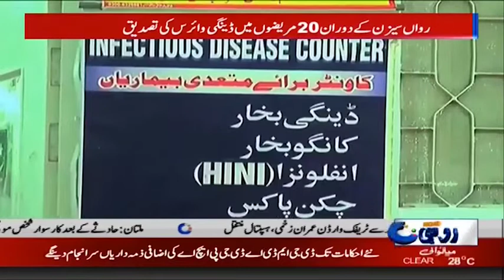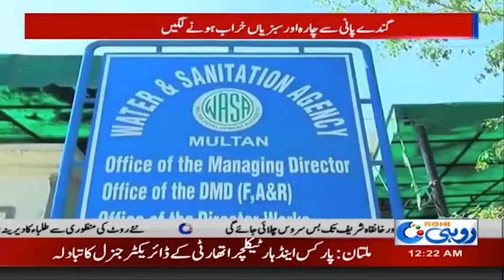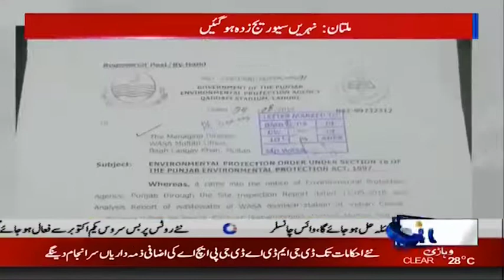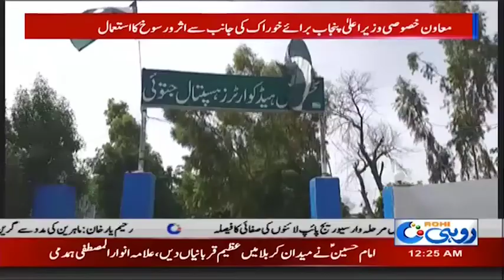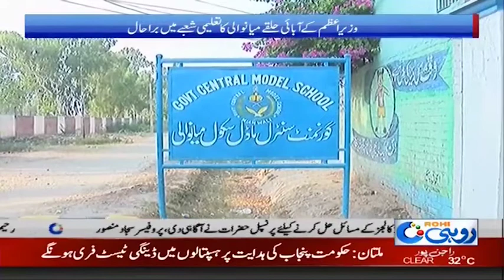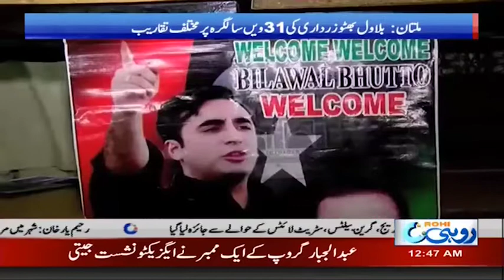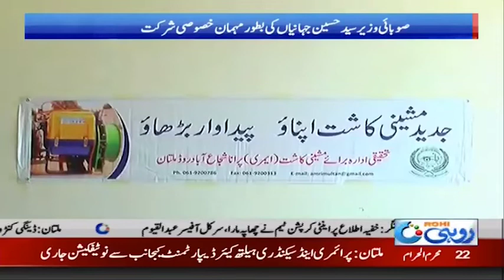News Bulletin | 12:00am | 22 Sep 2019 | Rohi